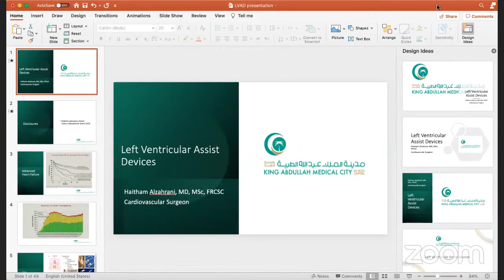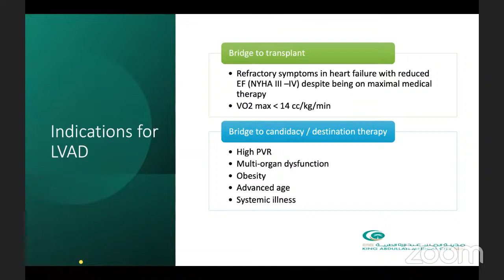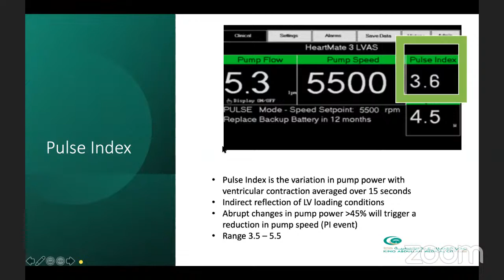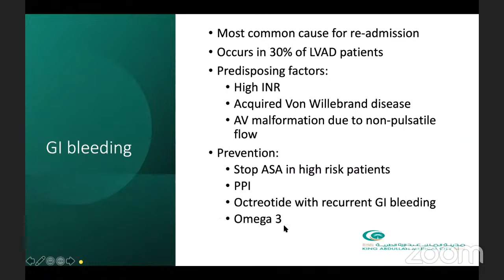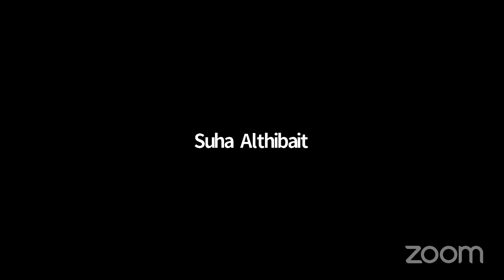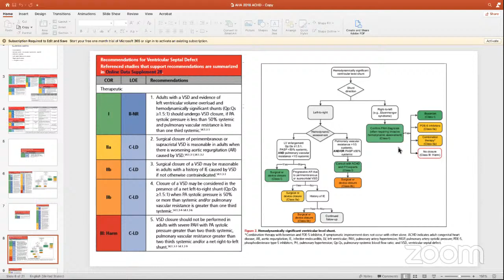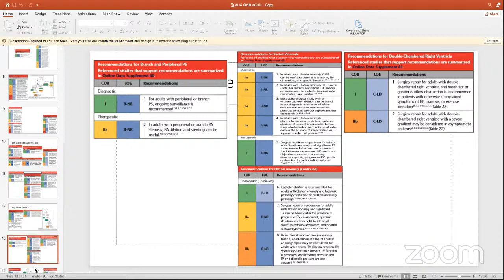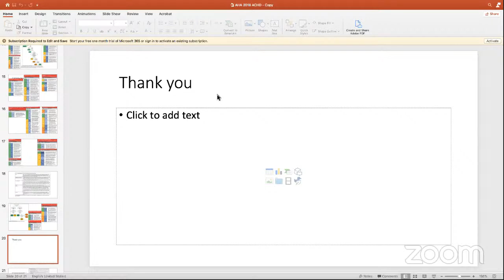Cardiac Surgery Activity 30/09/2021